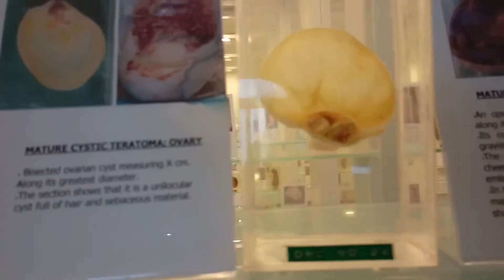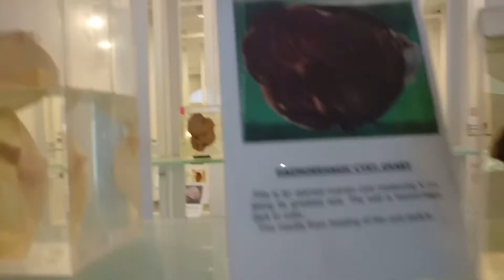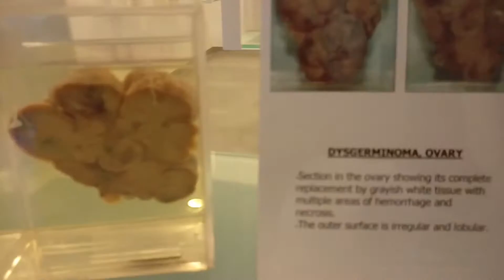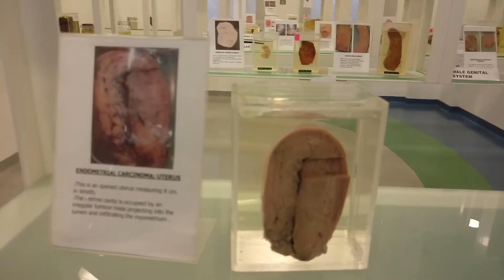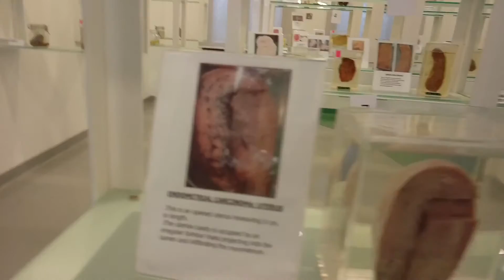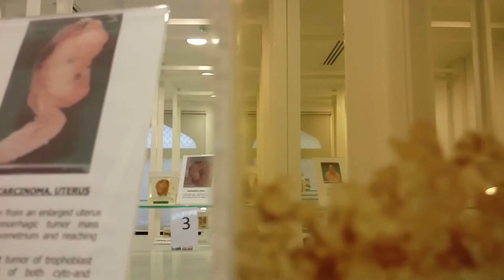Pathology Museum specimens of uterus, ovary and tubes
This is a demonstration of gross specimens showing diseases of ovary, uterus and tubes for medical students to prepare for their final examination.